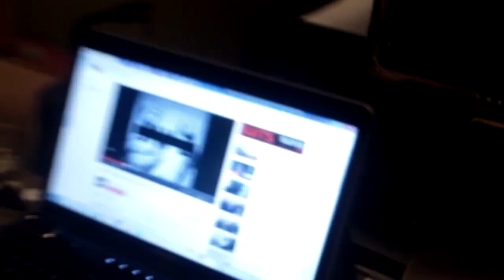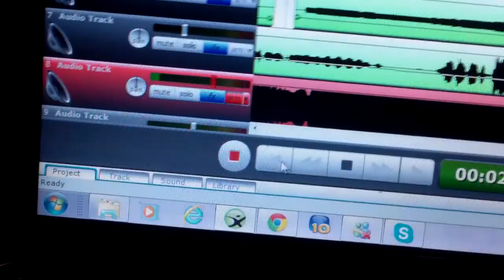Almost Losing My Head (Vlog #10)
A lil behind the scenes of "Everyday Girl", I almost get my head chopped off, Dan dresses in some sexy jeans, and production on the next video begins. Lettuce.